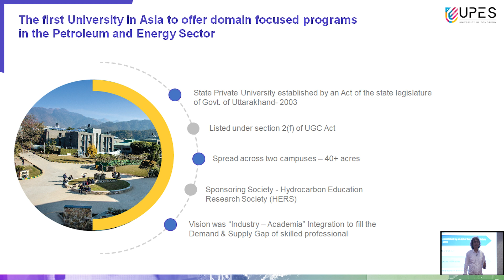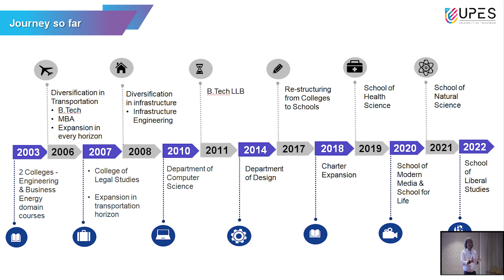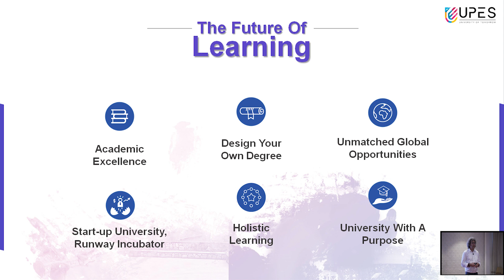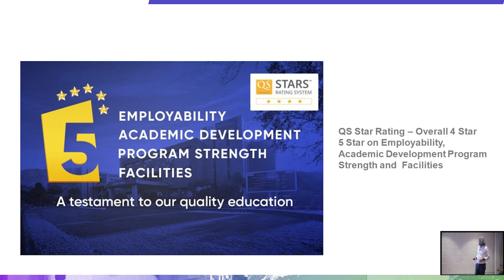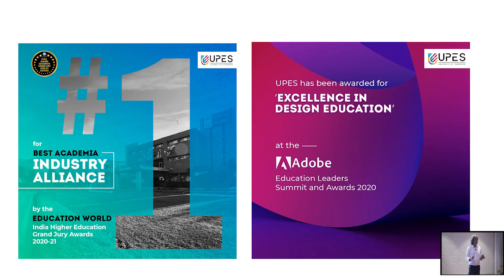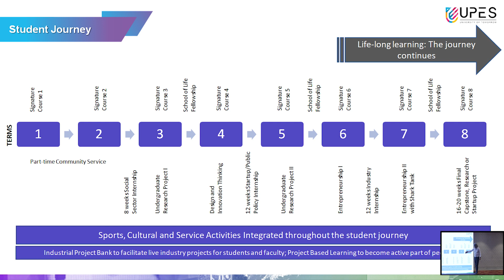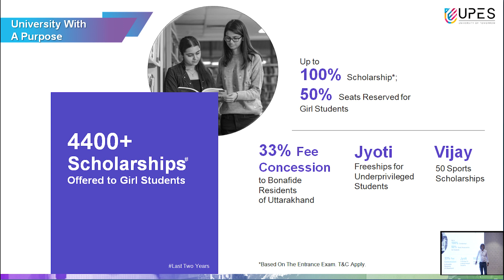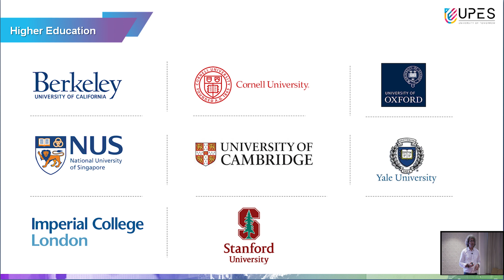Open House: Address by Dr. Ram Sharma, Pro Vice-Chancellor of UPES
Dr. Ram Sharma is the Pro Vice-Chancellor of UPES. He is an accomplished academician with years of experience in the field. Prior to joining UPES, he was on a Chevening fellowship at the University of Oxford, and before that, on a Fulbright fellowship at the University of California, Berkeley. As UPES Pro Vice-Chancellor, he has worked extensively towards building a future-forward university.

During his address at the UPES Open House – a counselling session for students seeking guidance for college admissions – Dr. Ram explains how students can make informed decisions about their higher education. He gives a glimpse of the rich heritage of UPES, its record-breaking milestones in research, and how the university is setting new benchmarks in higher education.